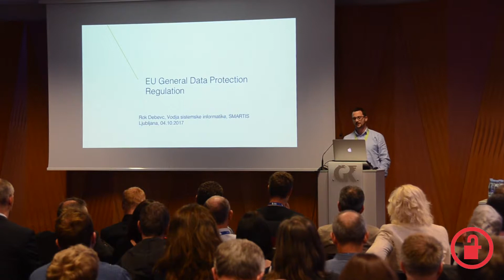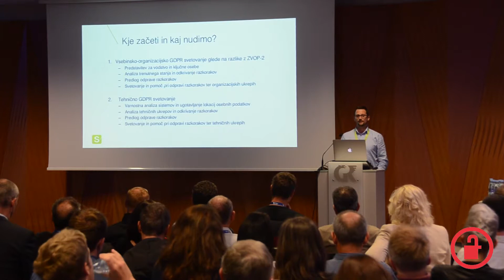Drugi govorijo, mi jo imamo, SmartDPO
SmartDPO je celovita in nepogresljiva resitev za sledenje obdelavam osebnih podatkov, upravljanje ocene ucinkov (DPIA), upravljanje kataloga zbirk osebnih podatkov, upravljanja zahtevkov, ugovorov in incidentov skladno z GDPR in ZVOP.

GDPR 2017
Predavatelj: Rok Debevc, SmartIS
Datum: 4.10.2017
Lokacija: Ljubljana, Gospodarsko razstavišče